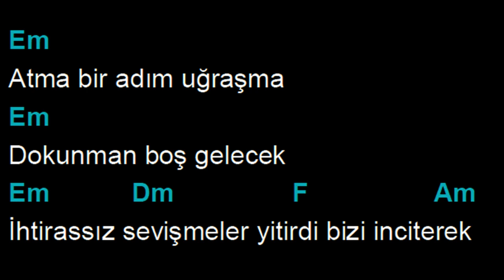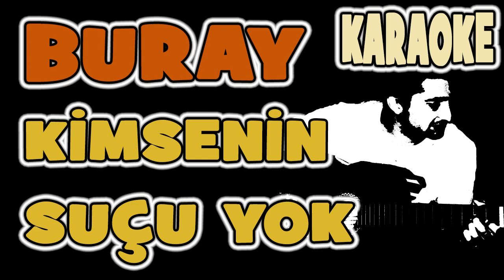Kimsenin Suçu Yok Karaoke (Buray) | Kimsenin Suçu Yok Akor | Kimsenin Suçu Yok Sözleri&Lyrics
Kimsenin Suçu Yok (Buray) Akustik Karaoke | Sözleri ve Akorları (Kolay ve Orjinal Ton)

Em
Söylemem gerek bitirdin
Em
Hem de çok severek
Em                                            Am
İhtirassız didişmeler bitirdi bizi tüketerek

Em
Atma bir adım uğraşma
Em
Dokunman boş gelecek
Em                                         Am
İhtirassız sevişmeler yitirdi bizi inciterek

Em                          F
Kimsenin suçu yok bu aşk bitecek
Em                         F
Kimsenin gücü yok kurtarmaya
Am                                Em
İçimde can çekişen bir parça gururu da
F                                Em
Hakkın yok böyle kırmaya

Em                          F
Em                        F
Am                                Em
İçimde sana inat aşkla yanan ruhumu da
F                                    Em
Hakkın yok benden almaya

C                    Dm               G             C
Taşı gözlerini bir mevsimlik uzaklara
C                         Dm               F             Em
Karış son bahara güneşlerime dokunma
Taşı varlığını meridyenler uzağıma
Karış kutuplara zamanlarıma dokunma

​Nakarat